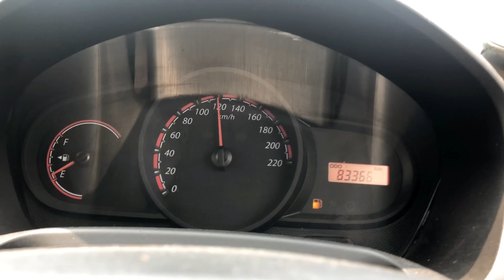Pulsar Modified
Best Modified Pulsar 180cc

Hey Guys...

Comment your reviews

YOU CAN CHECK MY ARTWORKS ON MY INSTAGRAM

THIS IS MY ART CHANNEL LINK